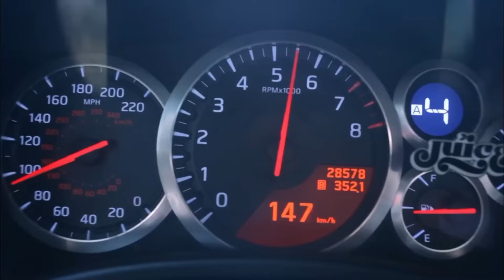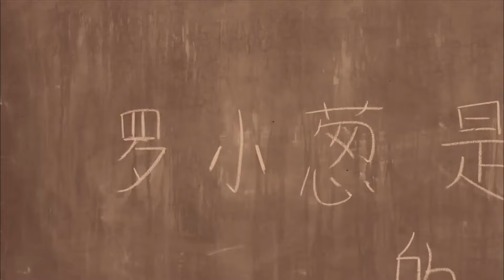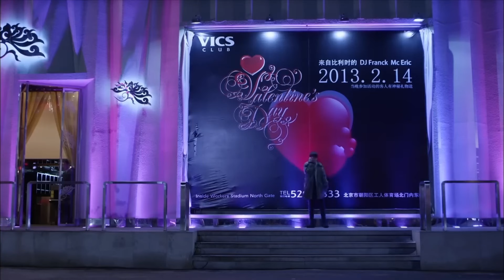【電影】富二代嘲笑灰姑娘不懂車，下一秒求著她幫忙修車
劇名（Drama Name）：【MBNYYCT】